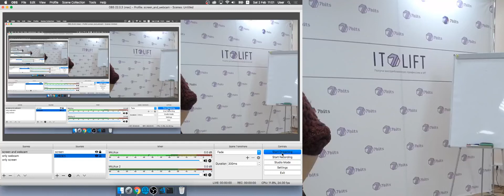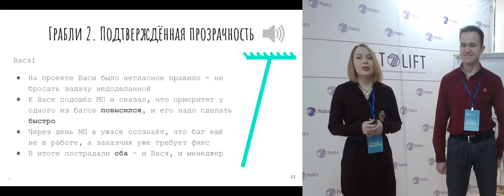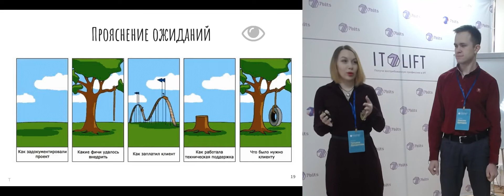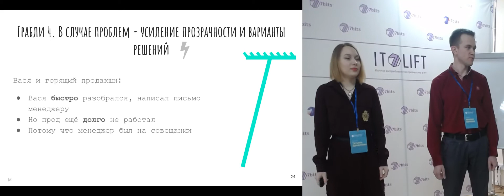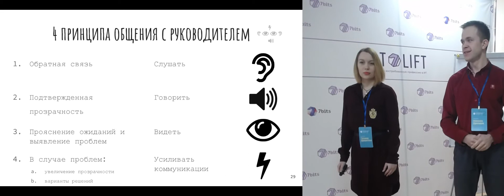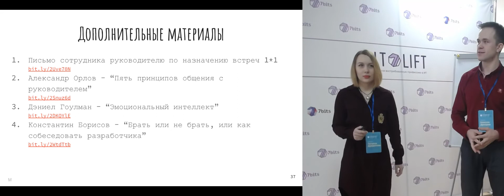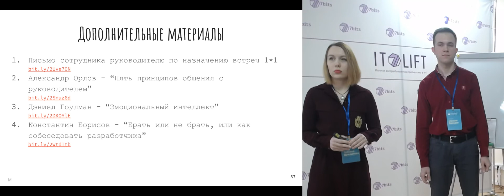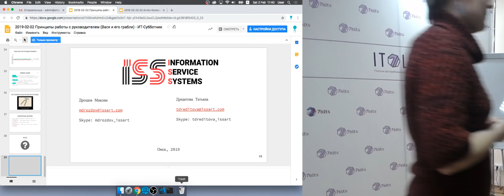2019-02-02 01 Вася и его грабли. Максим Дроздов, Татьяна Дредитова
Совместный доклад от сотрудников компании ИСС Арт Максима Дроздова и Татьяны Дредитовой на тему «Вася и его грабли, или принципы работы с руководителем».

Их доклад был посвящён принципам работы с руководителем. Основная цель — показать специалистам любого уровня, как они могут построить или улучшить взаимоотношения со своим руководителем. Приобретенные навыки позволят вам повысить прозрачность в работе, показать свою заинтересованность в ней. Помогут избежать "несправедливости" и предотвратить ситуации, в которых специалисту кажется, что руководитель его не ценит.